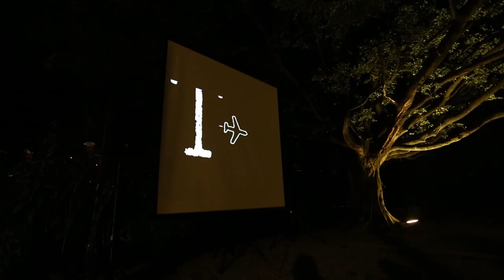Pestle & Mortar Presents KKSKATEFILM : First Flight Exclusive Screening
Pestle & Mortar Clothing was proud to host the exclusive screening of the much anticipated skate short film entitled KKSKATEFILM : First Flight by Groundhouse Productions. This short film is yet to hit the internet screens but we can guarentee it is well worth the wait. Thank you to everyone who came and also the sponsors who made this event possible and memorable. Shout out to Point8cam, Meor and skaters Nizar Hashim, Nizam Lee and Hariz Mansor for this awesome short film. For more information on film release check out Groundhouse Facebook